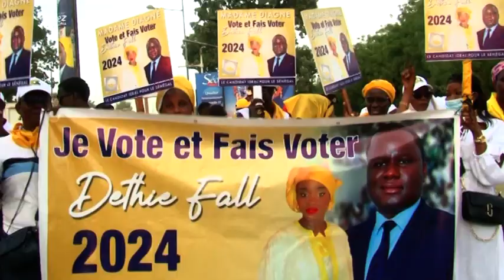En campagne présidentielle: Déthié Fall à Tivaouane, la ville sainte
Le département de Tivaouane, l'une des identités de notre pays, regorge d'énormes atouts et potentiels pour non seulement notre développement économique à travers l'agriculture et l'exploitation minière, mais aussi pour notre diplomatie et notre stabilité.

À Tivaouane, nous trouvons d'importants leviers sociaux très utiles pour la stabilité et la cohésion nationales.

Tivaouane est aussi identifié à travers son potentiel maraîcher et ses minerais.

Des problématiques que nous avons largement abordées dans notre programme d'un Sénégal Bon à Vivre et Beau à Voir.

Les difficultés qui plombent les activités de maraîchage nous les connaissons et les avons clairement identifiées : difficultés d'accès à la terre, disponibilité de l'eau, équipements et installations de qualité, stockage et acheminement vers les consommateurs.

Je prends l'engagement que si vous me faites confiance au soir du 24 mars 2024, d'engager des programmes spéciaux pour la zone des niayes et d'accompagner les compatriotes qui sont dans le maraîchage.
Le maraîchage, au-delà de son aspect économique, a également une forte dimension de santé publique à travers la nutrition.

Pour l'aspect des exploitations minières, je m'engage en tant que Chef de l'État à être garant des conditions de travail des travailleurs et au respect, par les exploitants, des exigences environnementales et sociales, et de leur devoir de responsabilité sociétale des entreprises.

Bambey.

Populations de Bambey,

Après Tivaouane et Pire avec des accueils magnifiques que les populations ont réservé à la Coalition DéthiéFALL2024, nous voici à Bambey, à 01H du matin, accueillis grande pompe.

Cette grande mobilisation à Bambey est une preuve vivante que le Sénégal est en train de vibrer au rythme du changement. Le Sénégal aspire au changement.

Habitants de Bambey,

Bambey est une ville d'histoires, de sciences, et d'agriculture.

Bambey c'est aussi l'identité d'une grande université. Je rends un hommage appuyé aux étudiants et à l'ensemble du personnel universitaire du pays.

Dans notre programme d'un Sénégal bon à vivre et beau à voir, nous avons abordé, dans une approche smart, la question de l'enseignement supérieur et des universités au Sénégal tant sur l'aspect pédagogique que social.

Il faut que les logements universitaires soient de qualité et surtout en nombre.

Les étudiants doivent être mis dans d'excellentes conditions d'études afin que nous ayons, à leur sortie, d'excellents diplômés capables de rivaliser avec les diplômés des plus grandes universités du monde.

Il est anormal que nous continuons à enregistrer des contestations liées au paiement des bourses et à la qualité de la restauration.

Il faut que l'hygiène alimentaire soit une vertu dans les restaurants universitaires et que les principes de HACCP soient intégrés. En plus du certificat de salubrité, les restaurants devront aussi avoir un certificat de conformité à la norme ISO 22000.

Nos universités doivent également être équipées en installations pédagogiques de qualité et de pointe afin que nos étudiants disposent des meilleurs outils expérimentaux et nos professeurs des meilleurs instruments pour distiller le savoir et la connaissance.

Bambey c'est aussi l'agriculture.
Nous sommes convaincus que le développement de notre pays passera par l'agriculture, seule voie pour une souveraineté retrouvée.

C'est pourquoi, nous accordons une grande importance à l'ISFAR. Je prends l'engagement d'accompagner cet établissement sur les plans technique et organisationnel afin qu'il joue pleinement son rôle dans le projet de souveraineté alimentaire.

L'ISRA doit être accompagné de sorte à disposer des meilleures technologies et des meilleurs équipements pour mener des recherches et de l'expérimentation, et assurer son rôle d'accompagnement technique.

Je prends l'engagement de développer la recherche agricole, avec la contribution de nos ingénieurs et techniciens de qualité, afin d'être dans la dynamique d'une agriculture durable, compétitive et souveraine »